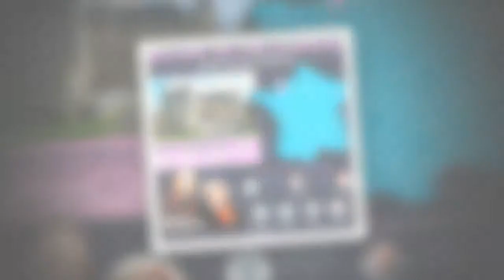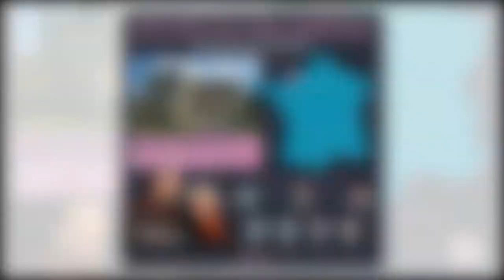Escape to the Chateau's Dick and Angel leave kids ‘humiliated’ by their 'terrible' accents